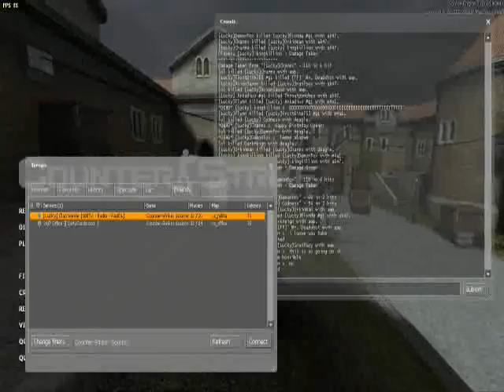happy bday orkin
our buddy Orkinmans birthday so i tried to get everyone to sing happy birthday for him

. thanks a lot blonde:(